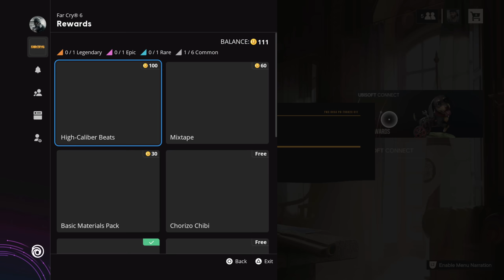FAR CRY 6 PS5 Walkthrough Gameplay Part 17 - YELENA MORALES (FULL GAME)